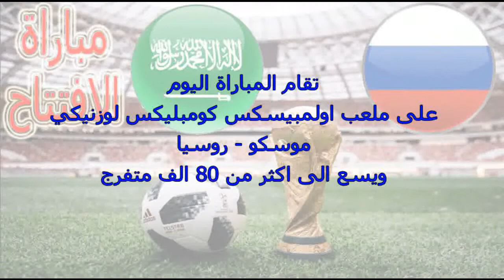موعد مباراة روسيا والسعودية فى افتتاح كأس العالم يوم الخميس 14-6-2018 والقنوات الناقلة